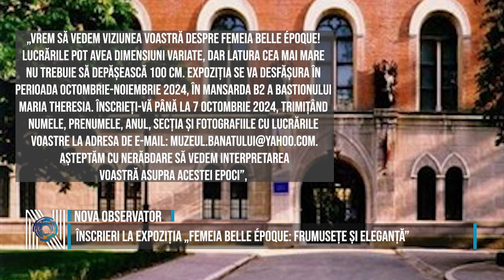Înscrieri la expoziția „Femeia Belle Époque: Frumusețe și Eleganță”